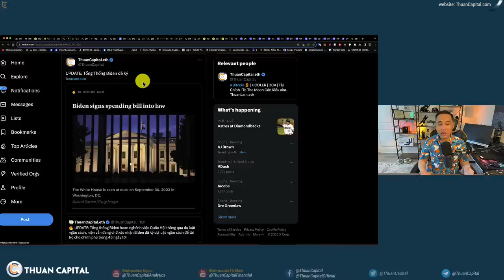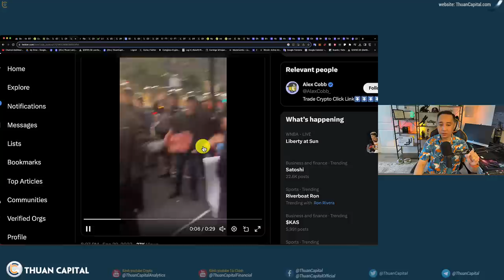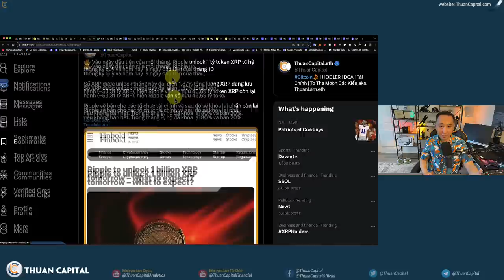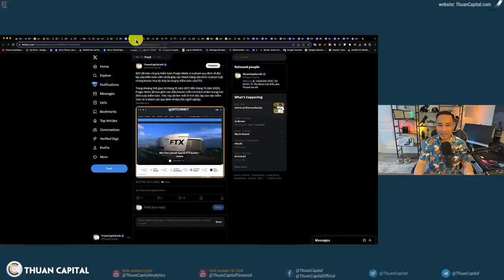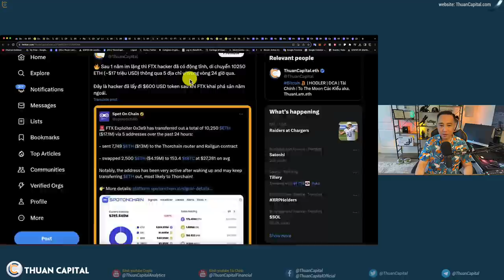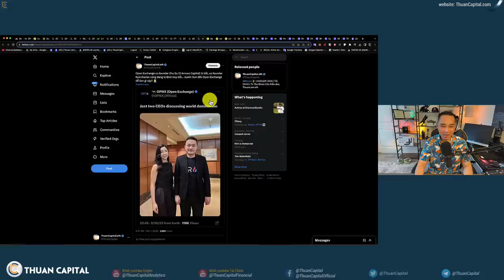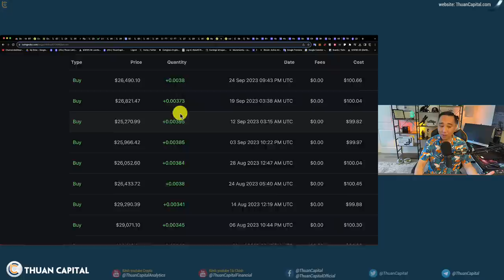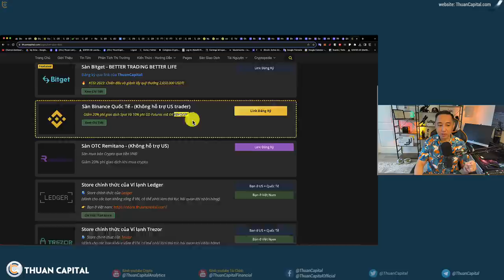1712 - Chính Phủ Hoa Kỳ Đóng Cửa NO MORE | SBF Ra Toà | BIG WEEK | DCA Cùng ThuanCapital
⏱️ TIMESTAMPS
00:00 - Ngân sách tạm thời được Tổng Thống Biden ký
01:39 - Bitcoin bắt đầu tháng 10 với giá trên $27K - Một tháng 9 thành công của Bitcoin
03:30 - Cập nhật về XRP - Số XRP được unlock tháng này đại diện 1,87% tổng lượng XRP đang lưu hành
07:42 - Phiên tòa của Sam Bankman-Fried sẽ bắt đầu lựa chọn bồi thẩm đoàn vào ngày 3/10
09:47 - SEC đã kiện công ty kiểm toán Prager Metis vì vi phạm quy định về độc lập của kiểm toán viên và đã giúp các khách hàng của mình vi phạm luật chứng khoán Hoa Kỳ. Đây là công ty kiểm toán của FTX.
11:46 - Sau 1 năm im lặng thì FTX hacker đã có động tĩnh, di chuyển 10250 ETH (~$17 triệu USD)
13:11 - Công ty Honda đã hợp tác với hệ thống thanh toán FCF Pay để cho phép khách hàng thuê hoặc mua sản phẩm bằng crypto.
15:07 - Open Exchange co founder Zhu Su (3 Arrows Capital) bị bắt, co founder Kyle Davies cũng đang bị lệnh truy bắt
16:15 - DCA tuần này BTC và ETH
20:05 - Ưu đãi dành riêng cho cộng đồng ThuanCapital